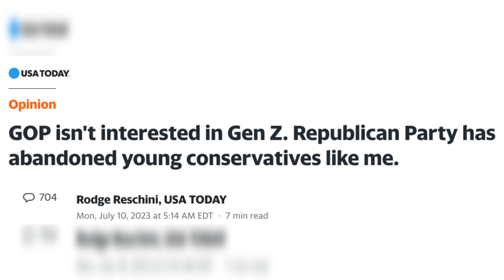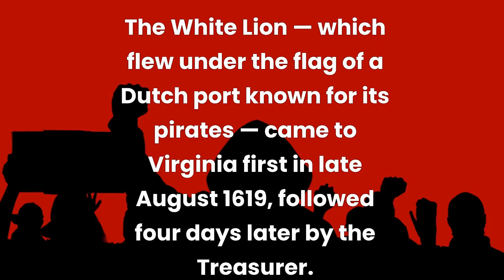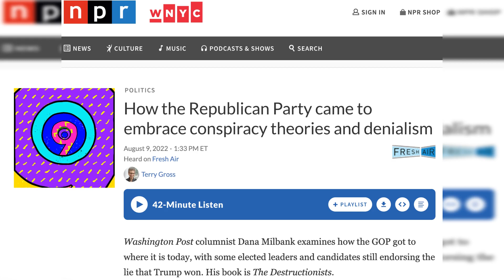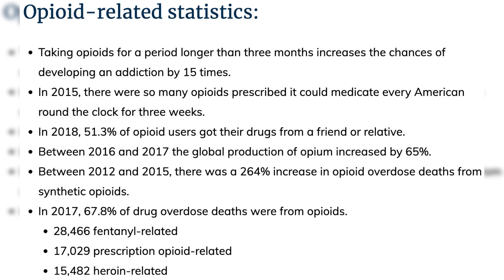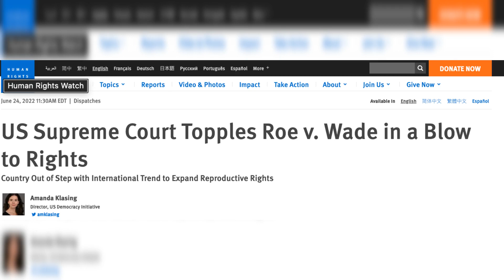A Conversation Betwix Truth and Denial 10 Aspects!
Inspired By: Prof. and Clinician Sam Vaknin Unmasking Narcissists, Psychopaths, and Their Abuse with RUTH JACOBS in CAMBRIDGE, UK (In the Booth) Sam Vaknin, author of Malignant Self Love: Narcissism Revisited shares his knowledge and personal experience of Narcissistic Personality Disorder.
In the whirlwind of the 21st century, where constant connectivity and endless obligations consume our lives, it becomes imperative to pause, take a break, and breathe. Welcome to Motivation At Hand (MAH), a platform dedicated to encouraging individuals to embrace the responsibility of self-reflection and the analysis of personal and collective decisions in the context of America today.
In this fast-paced era, it is all too easy to be swept away by the current of societal expectations, external influences, and the perpetual pursuit of success. Amidst this rush, we often neglect the crucial process of introspection, which is essential for personal growth, understanding, and truth-seeking.
MAH aims to foster a space where we can collectively challenge ourselves to step back, reevaluate, and gain clarity on our choices, both as individuals and as a society. It prompts us to confront the truth or denial that might underlie the decisions we make, be they personal, professional, or political.
By taking a pause and analyzing ourselves, we open the door to a deeper comprehension of our motivations, biases, and the impact of our actions. MAH invites you to embark on a journey of self-discovery, where introspection becomes a powerful tool for transformation and collective progress.
Through thought-provoking discussions, insightful articles, and diverse perspectives, MAH encourages us to confront uncomfortable truths, challenge conventional wisdom, and consider alternative viewpoints. It empowers us to navigate the complexities of the 21st century with intentionality and critical thinking, paving the way for a more informed, compassionate, and responsible society.
So, join us on this expedition of self-reflection and truth-seeking. Let us unravel the layers of truth and denial that shape our personal and collective decisions in America today. Together, we can cultivate a society that embraces introspection, embraces truth, and strives for a brighter future. Welcome to Motivation At Hand.

Our mission is to motivate and inspire you to achieve personal growth and fulfillment in your life. By joining our community, you'll have access to a wealth of resources and tools that can help you overcome obstacles and seize new opportunities.

Join us on this journey towards self-development and unlock your full potential!planning, entrepreneurship to digital marketing, and everything in between. We understand that the world is changing rapidly, and it can be challenging to keep up with the latest trends and technologies. That's why MAH provide cutting-edge information to help you stay ahead of the game and remain relevant in The 21st century.

It is clear that there are enough resources to provide for everyone, but there is a need for a realignment of responsibility to ensure that future generations can thrive. The fact is that only through the womb of a woman can a man express his desires and leave an everlasting legacy. It is our duty as a society to recognize the value of women and children and work towards creating a world that nurtures and supports them.

At MAH, we believe that empowering Families are crucial to achieve a sustainable and prosperous future for our children. We provide Resources that anyone with determination and will power can enhance their life, active in enhancing your full potential.